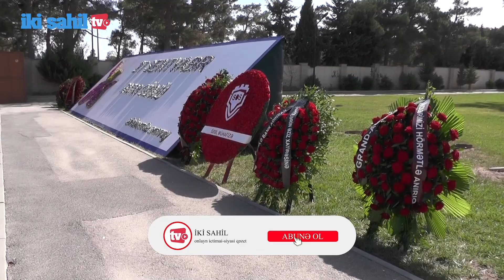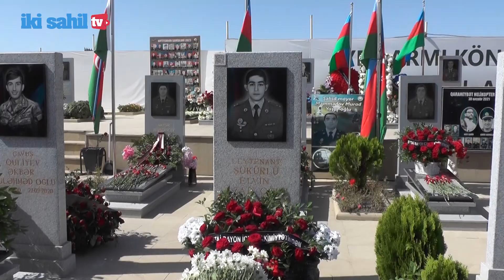Zabit Elvin Şükürlünün xatirəsi ehtiramla anılıb.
II Fəxri xiyabanda Vətən müharibəsi şəhidi leytenant Şükürlü Elvin Azad oğlunun anım mərasimi keçirilib.

🎤 Müxbir: Yaqut Aslanova
📽  Operator və montaj:  Araz Vəlili